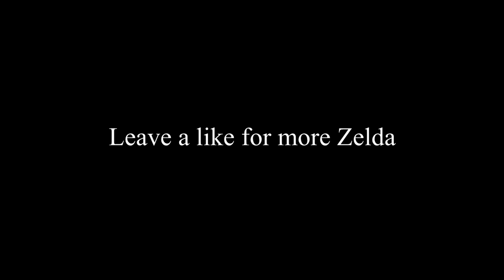DooM of The Wild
I went to 20 different stores to find this game.